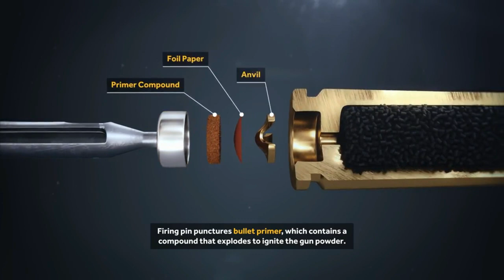পৃথিবীর ভয়ংকর ১০ টি অস্ত্র । Top 10 Most Powerful Assault Rifles In The World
অস্ত্র তৈরিতে সারাবিশ্ব আজ এগিয়েছে অনেকদূর এগিয়েছে। মানুষ এমন সব ভয়াবহ মারণাস্ত্র তৈরি করেছে যা নিমিষে ধ্বংসলীলা তৈরি করতে পারে। আজকের আয়োজন বিশ্বের সবচেয়ে ভয়াবহ ১০ দশটি আগ্নেয়াস্ত্র নিয়ে। শুধু এই দশক নয়, গত কয়েক দশক ধরে মানবজাতির সামনে সবথেকে বড় হুমকি হয়ে দেখা গিয়েছে একে ৪৭-কে। মাত্র এক মিনিটে ৫৮০ রাউন্ড ‘ফায়ার’ করতে পারে এই মারণ বন্দুক। অস্ত্রশস্ত্রের বাজারে একে বলা হয় ক্লাসিক ফায়ারআর্ম।
পৃথিবীর সবচেয়ে ভয়ঙ্কর ১০টি সামরিক অস্ত্র ।।10 Most Powerful Military Weapons।। Ochena Ojanay

অস্ত্র বা হাতিয়ার হচ্ছে কোন জীব, কাঠামো অথবা অবস্থানের ক্ষতিসাধনের উদ্দেশ্যে ব্যবহৃত যেকোন বস্তু। অস্ত্রশস্ত্র প্রাণী শিকার, অপরাধ, অপরাধ দমন, আত্মরক্ষা এবং যুদ্ধ বিগ্রহকে আরো সহজ করেছে। বৃহত্তর প্রেক্ষাপটে, শত্রুপক্ষের বিপক্ষে কৌশলগত, বস্তুগত ও মানসিক সুবিধা অর্জনের জন্য ব্যবহৃত যেকোন কিছুই অস্ত্র হিসেবে গণ্য করা যেতে পারে।

যেকোন সাধারণ বস্তু যেমন লাঠি, পাথর, মোটরগাড়ি এবং পেনসিল ইত্যাদি অস্ত্র হিসেবে ব্যবহার করা যায়। আবার বেশকিছু অস্ত্র ক্ষতিসাধনের জন্যই বানানো হয় - সাধারণ পরিবর্ধন যুক্ত অস্ত্র যেমন বেত, তলোয়ার এবং পিস্তল; এবং কিছু অস্ত্র আরো জটিল কারিগরি যুক্ত, যেমন আন্তমহাদেশীয় ব্যালিস্টিক ক্ষেপণাস্ত্র, জৈব অস্ত্র এবং সাইবার অস্ত্র। বেসামরিক কোনকিছুকে সামরিক কাজে ব্যবহারের জন্য পুনরায় ব্যবহার, পরিমার্জন বা আধুনিকায়ন করলে তাকে অস্ত্র হিসেবে ব্যবহার করা বলে। যেমন: অস্ত্র হিসেবে ভাইরাস ব্যবহার বা লেজার রশ্মির অস্ত্র হিসেবে ব্যবহার। আজ আমরা আপনাদের দেখাব পৃথিবীর শক্তিশালী ১০ টি অস্ত্র ।